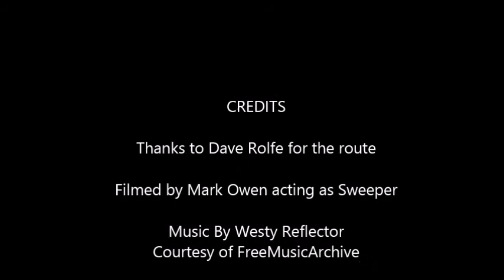EKAM 2015 MarchRide Part 1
Part 1 of the East Kent Adnvbanced Motorcyclists sundat social ride to the Lord  Whiskey Animal Sanctuary